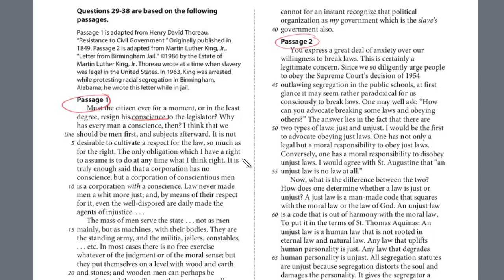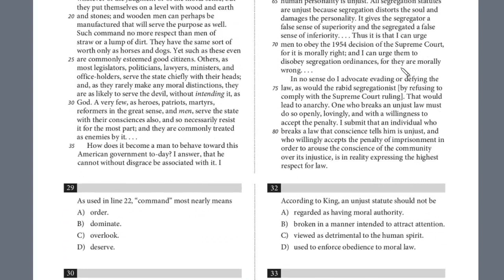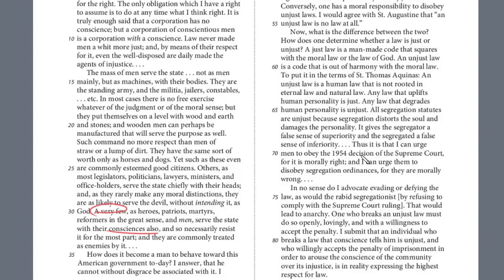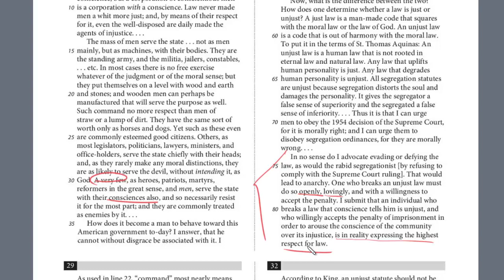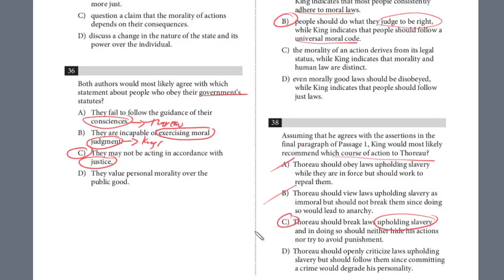PSAT Test 2, Section 1, 35-38